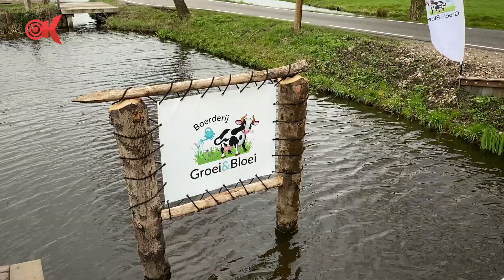Boerderij Groei & Bloei in Bergambacht is er voor jong en oud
Boerderij Groei & Bloei is er voor iedereen. Kinderen kunnen spelen in hooibergen en knuffelen met dieren. Ouderen kunnen ook terecht om uit de dagelijkse sleur gehaald te worden en minder eenzaamheid te ervaren